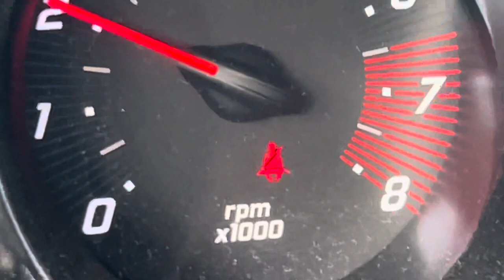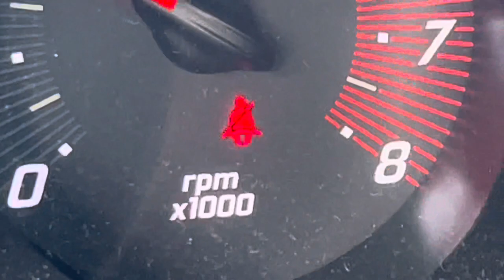SOM DE ALARME, CINTO DE SEGURANÇA DE CARRO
SOM DE ALARME, CINTO DE SEGURANÇA DE CARRO. Efeito Sonoro Grátis, Efeito Sonoro Free. Sons para você editar seus Vídeos de Graça.